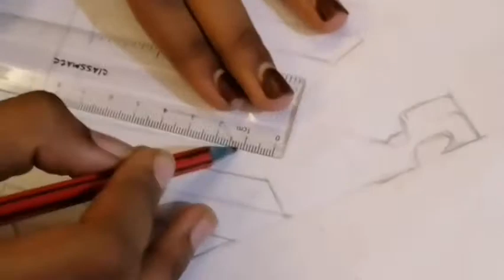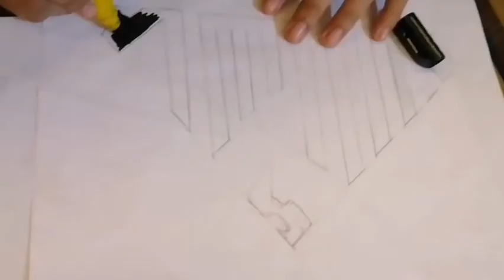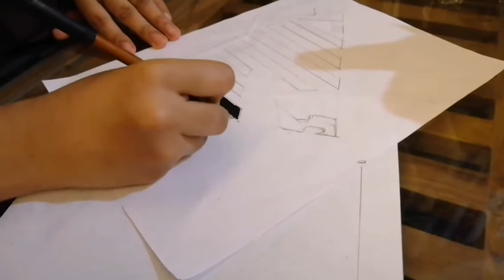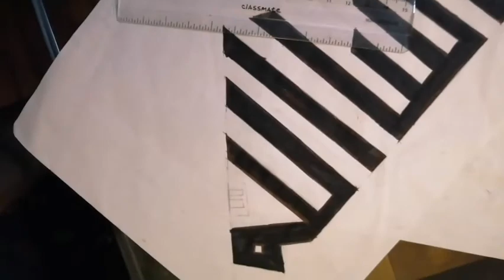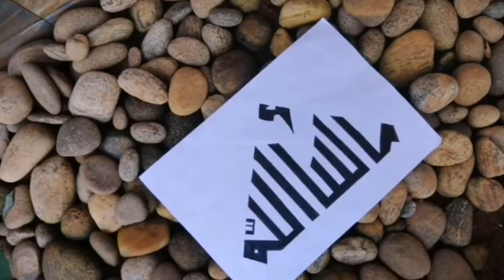Easy calligraphy//mashallah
Its very easy